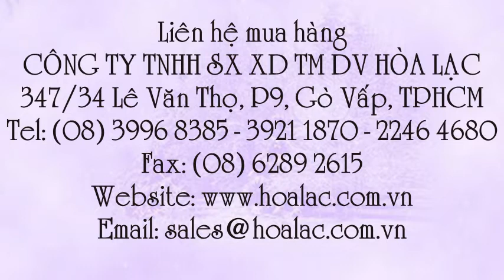Bút thử điện USA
Liên hệ: Công ty TNHH SX XD TM DV Hòa Lạc Tel: - 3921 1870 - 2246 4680 Thiết bị đo điện , Thiết bị đo điện Stanley , - Thiết bị đo điện Stanley - USA, Thiết bị do điện Stanley - USA, Thiết bị thử điện Stanley - USA , - Thiết bị thử điện Stanley, Thiết bị thử điện , Dụng cụ thử điện , Bút kiểm tra điện Stanley - USA , Bút kiểm tra điện Stanley, Bút kiểm tra điện , Bút thử điện USA , Bút dò điện Stanley, Bút dò điện , Vít thử điện Stanley, Vít thử điện , Bút thử điện Stanley , Bút thử điện , Bút điện , Bút (Vít) thử điện Stanley - U.S.A